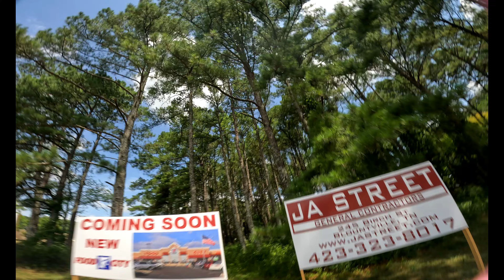Freestyle Mayhem, You gotta Risk it 4 The Biscuit! (Pine Forest)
Flow state NAILING some Tree Gaps & Tricks #2024 fpvlife #5.3k

QUAD SPEC'S
GRL Titanium Pro 2 "Lowrider Version"
The DARWINFPV "CEMENT Stack"/ F.C F7 MPU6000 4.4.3 NEWEST Firmware
F4 6s 100amp 4-1 ESC 128K (Stack is fully waterproof!)
Caddx Vista
VCI Spark Pro 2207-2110kv YUKI edition 6s Motors
GoPro Hero11 Black 5.3k-60fps/ND8 Camera Butter/ ISO 400-800 Locked